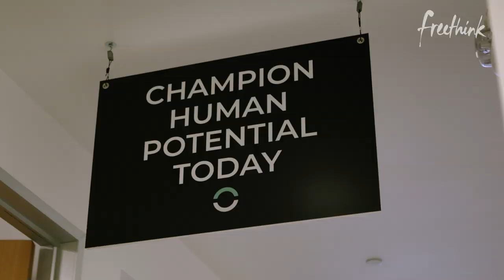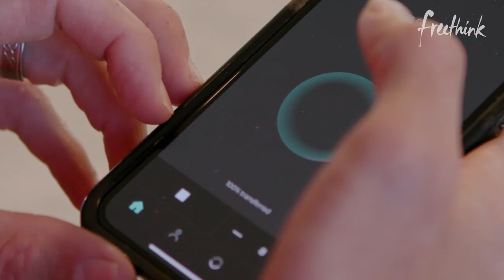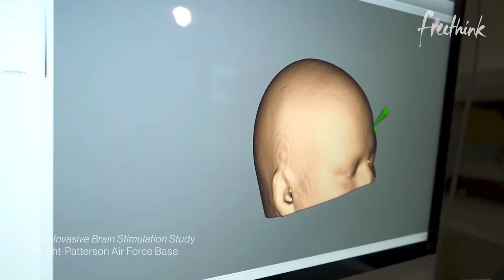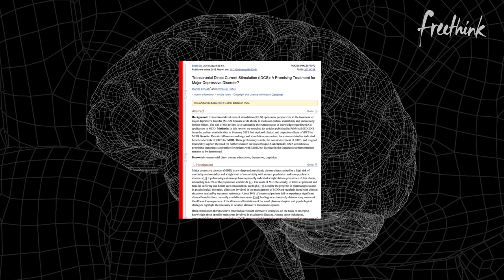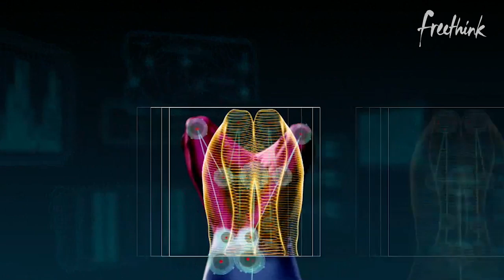Top Athletes are Shocking Their Brains with tDCS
Transcranial direct current stimulation could be the next major breakthrough in athletic training.

Today, many professional athletes are using a tDCS device to improve their endurance and strength.

A form of neurostimulation, tDCS uses direct electrical currents to stimulate parts of the brain.

This puts the targeted portion of the brain into a heightened state of neuroplasticity so it can form new neural pathways and strengthen existing ones faster.

After wearing their tDCS device for just 20 minutes, Halo Neuroscience claims athletes will be able to learn and train more effectively.

Follow Freethink.